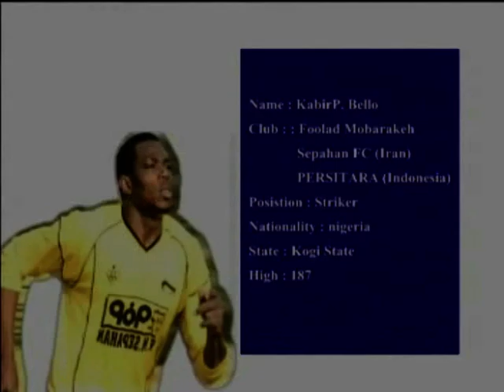prince k bello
about my players